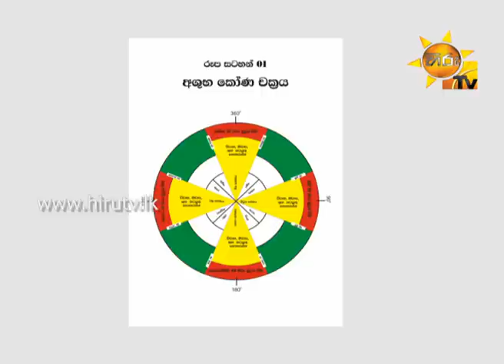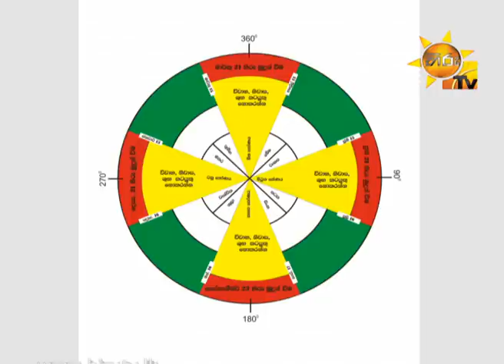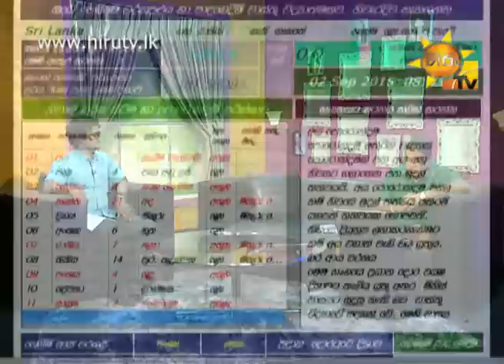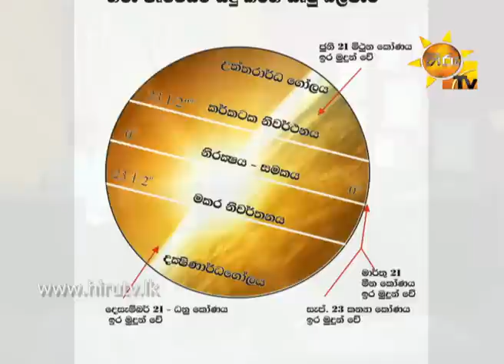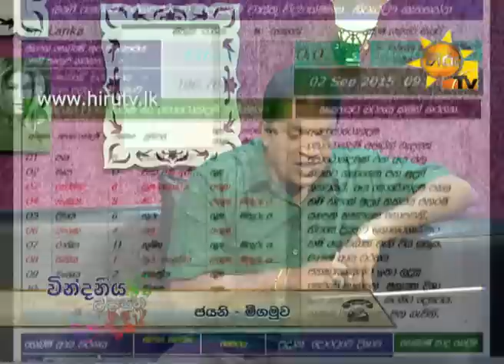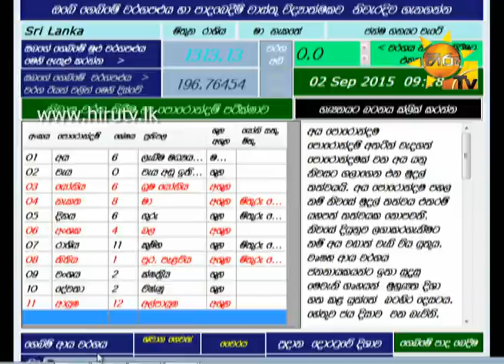Hiru TV Morning Show EP 813 | 2015-09-02